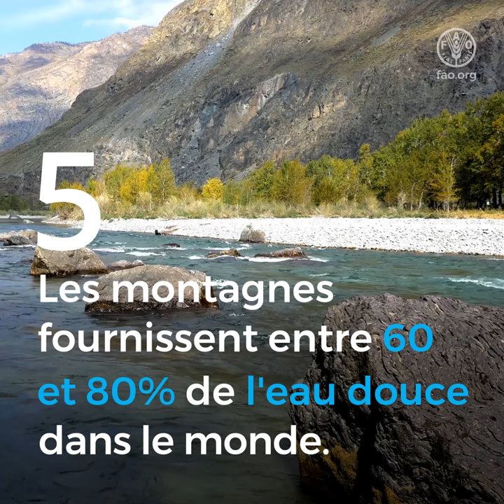5 raisons pour lesquelles les montagnes comptent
* Les montagnes abritent près d’un milliard de personnes.
* Les montagnes hébergent 25% de la biodiversité terrestre.
* Les montagnes fournissent 6 des 20 cultures vivrières les plus importantes.
* Les montagnes abritent 28% des forêts de la planète.
* Les montagnes fournissent entre 60 et 80% de l'eau douce dans le monde